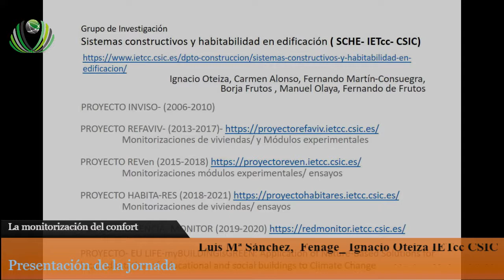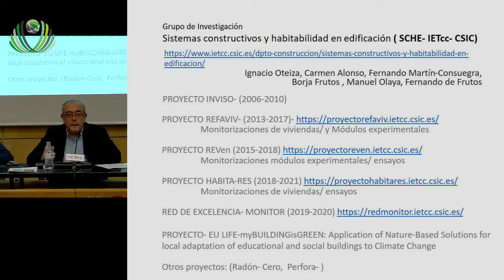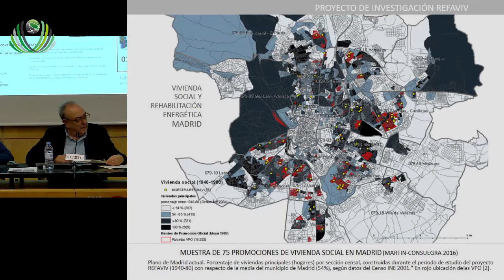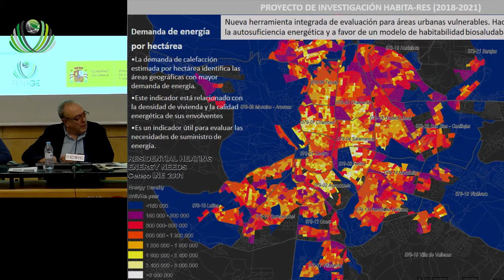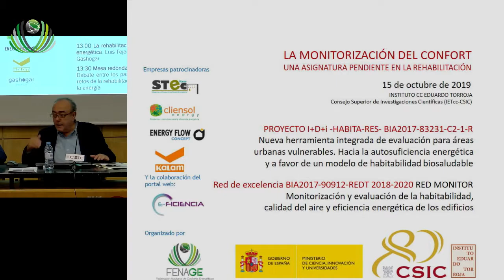Presentación de la jornada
La monitorización del confort.Una asignatura pendiente En la rehabilitación
15 de Octubre de 2019
Presentación de la jornada (CSIC-ICC Eduardo Torroja)Luis Mª Sánchez, Resp. De proyectos y cooperaciónde Fenage y Ignacio Oteiza (IETcc-CSIC), IP del proyecto HABITA-RES9